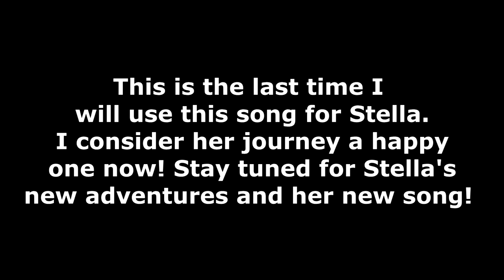THE HARDEST YEAR WITH OUR RESCUE HORSE STELLA!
DaybyDayVlogs
110 North Front Street - A3,
Suite #213
Belleville, Ontario, K8P 0A6
Canada